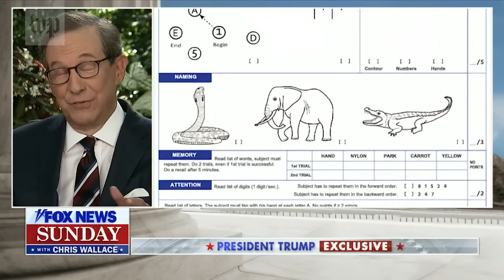The wildest political moments of 2020 | The Washington Post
Everything you’re about to watch really did happen, in no particular order, this year. From cognitive tests to vulgar insults to Four Seasons Total Landscaping, 2020 got weird.

Looking for more? Get the most popular and interesting stories of the day, from politics to opinions to world news, in your inbox, every day.